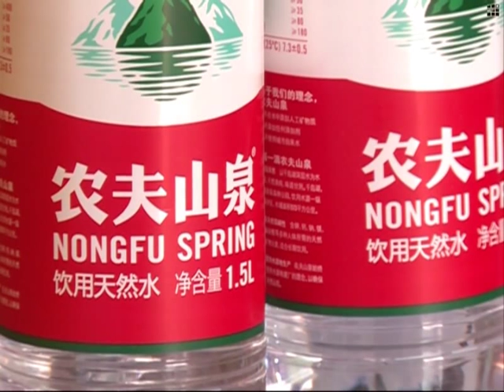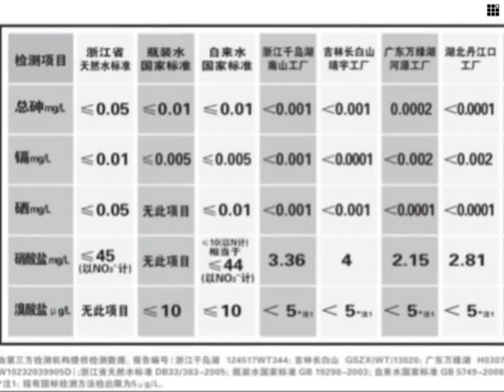Bottled water giant in quality scandal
Nongfu Spring, one of China's biggest bottled water companies, is attempting to sue The Beijing Times newspaper over reports that its products fail to meet national standards. The dispute has drawn wide public attention over drinking water quality.